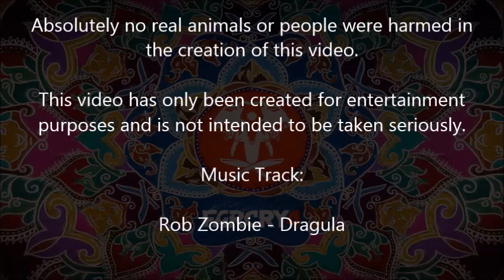Farcry 4 Buzzsaw (Signature MG42 LMG) Action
The Buzzsaw LMG in Farcry 4 is overkill but awesome none the less.

Just wanted to show a compilation of using the gun randomly :P

Sorry for the occasional chop... system slowed down a bit with fraps running.